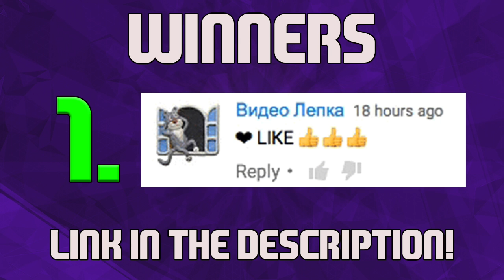GAIN LOADS OF SUBSCRIBERS! | SHOUTOUT SUNDAY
Comment any ideas you have for this series and comment what video you would like to see next!

If you would like to buy some cheap MSP, PSN AND PC games or codes check out G2A!